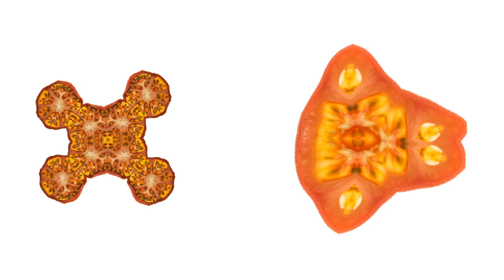Tomato Slice Drying Up Time Lapse - tst 004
A simple tomato slice dries up in a closet over a few days and is then animated. Weird? Yes. Could I spend my time more productively? Maybe. Less productively? Definitely. I hope you will never look at tomatoes the same way again. You're welcome.